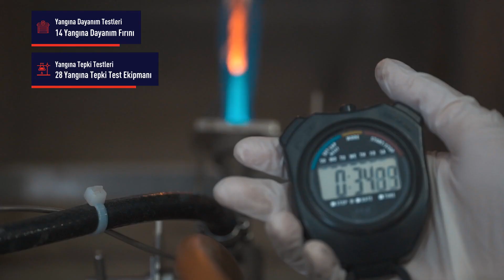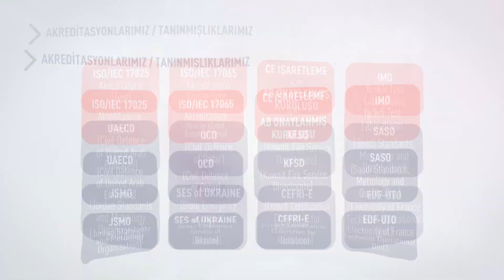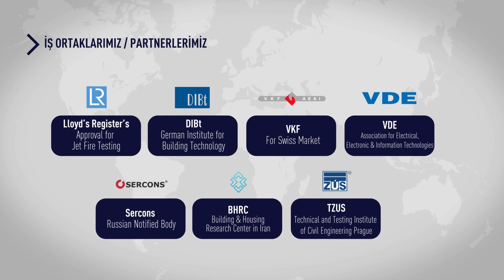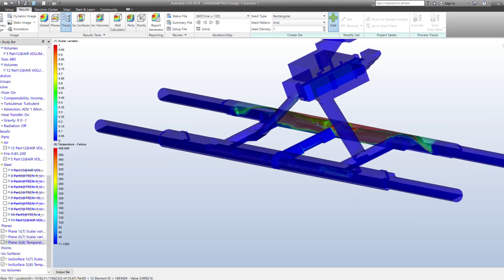Efectis - Yangın Güvenliği Uzmanları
70 yıldan fazla deneyime sahip olan Efectis, küçük ölçekliden büyüğe, yapı malzemesinden inşaata kadar, ürünlerinizin, sistemlerinizin veya tüm projenizin yangın performansını değerlendirmede uzman; hangi alanda (nükleer, ulaşım, konut, altyapı, tünel, endüstriyel tesisler, depo, ofis…) ve hangi işlemde (yangına dayanım, yangına tepki, söndürme sistemleri …) olursa olsun.

Test, modelleme, belgelendirme, eğitim, muayene alanlarındaki birikimi ile küresel bir yangın güvenlik uzmanı.